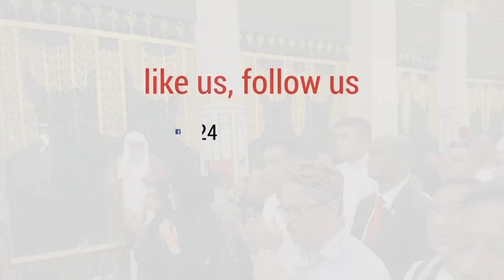হযরত মুহাম্মদ (স.) এর রওজা জিয়ারত করেছেন প্রধানমন্ত্রী শেখ হাসিনা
সৌদি আরবের মদিনায় মসজিদে নববীতে হযরত মুহাম্মদ (স.) এর রওজা জিয়ারত করেছেন প্রধানমন্ত্রী শেখ হাসিনা।